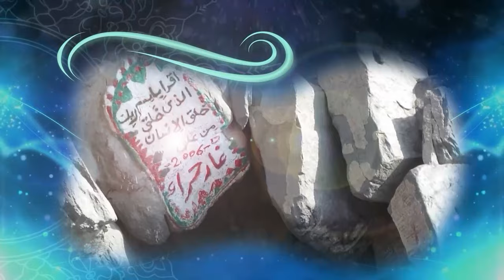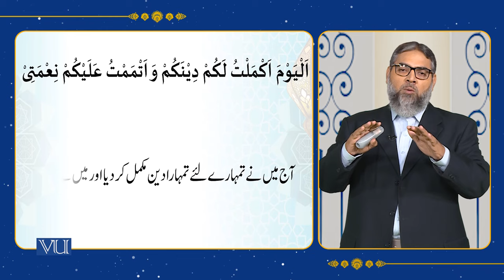Introduction to Islam | Islamic Studies | ISL202_Topic001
Topic001 - Fundamentals of Islam I - Introduction to Islam,
By Abdul Quddoos Durrani